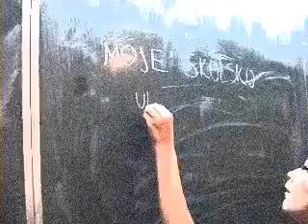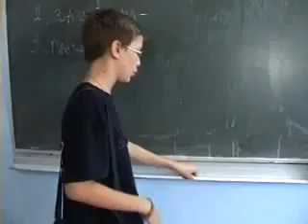Moje školsko Ultimate Survival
Dečiji filmski festival KIDS FEST i „Samsung" pozivaju učenike i učenice osnovnih škola da učestvuju u konkursu - SNIMI SVOJ FILM: MOJE ŠKOLSKO... i osvoje vredne nagrade za celo odeljenje.
Ovaj film su snimili učenici VIII1 osnovne škole "Sveti Sava" Kikinda